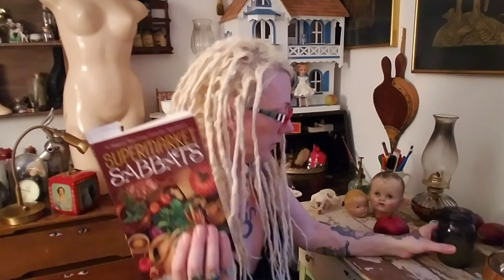Pomegranate and prickly pear in Herbalism and witchcraft THE TAXIDERMY WITCH